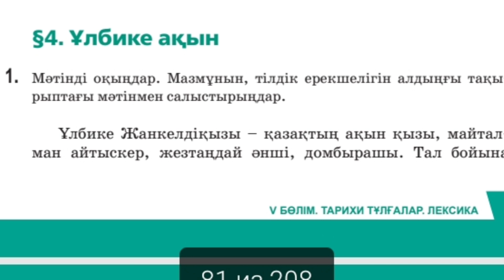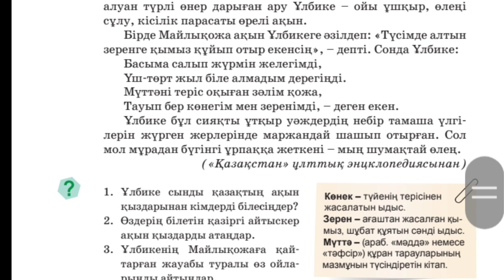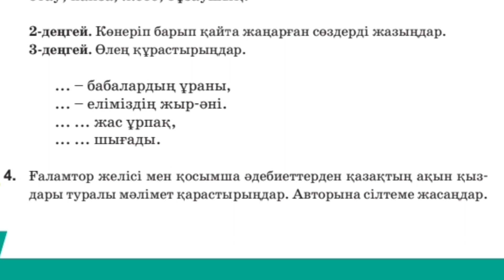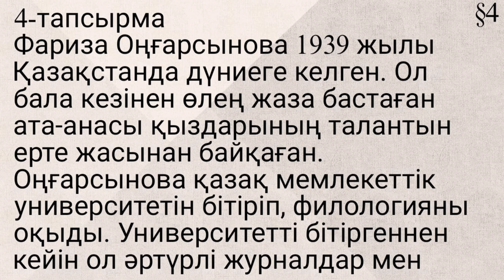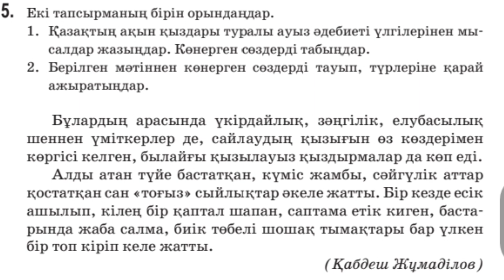Қазақ тілі 6 сынып 5 тарау §4 Ұлбике ақын